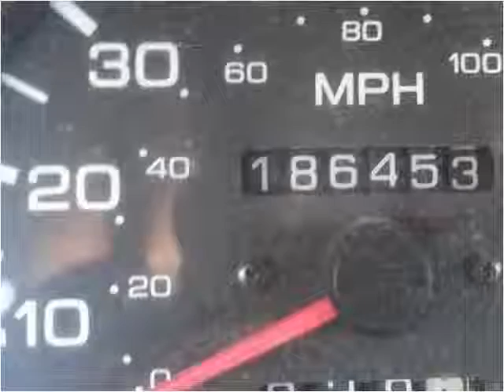1994 Nissan Pickup Used Cars Westminster-Denver CO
This 1994 Nissan Pickup is available from Choice One Motors.